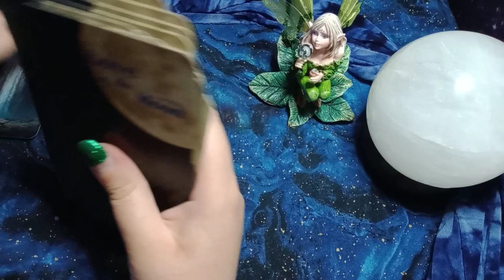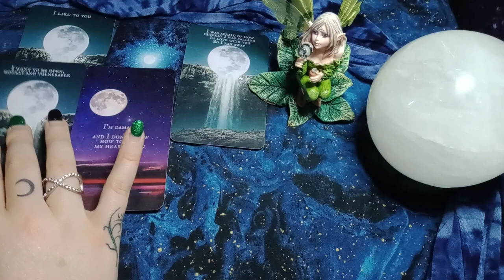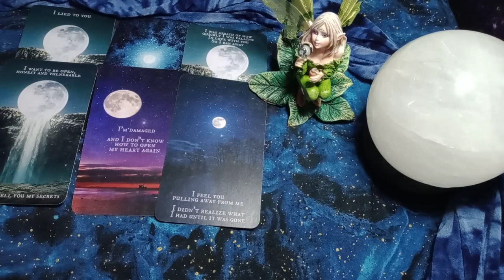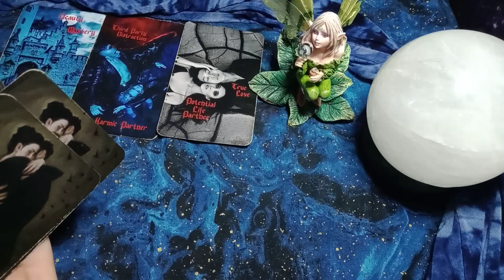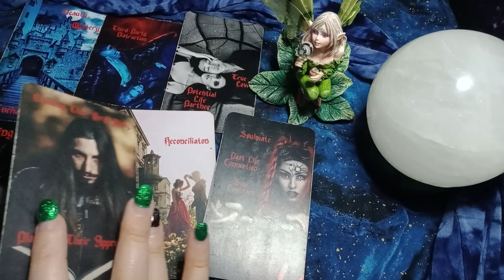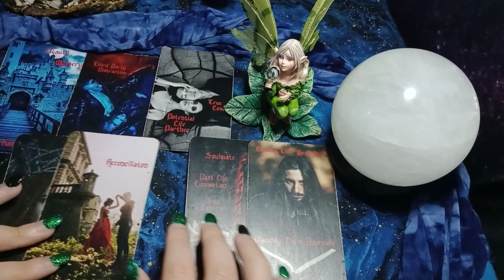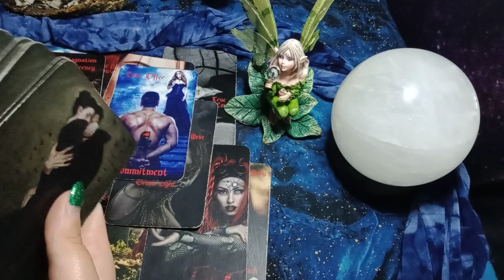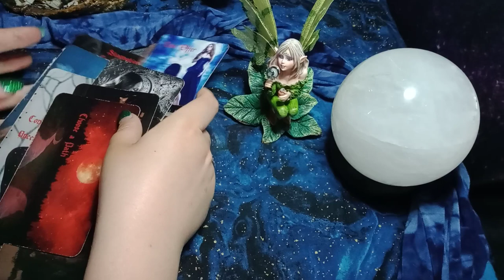ARIES - KARMIC CYCLES ENDING! AN EX THAT TOOK YOU FOR GRANTED WANTS A 2ND CHANCE BUT MAY BE TOO LATE